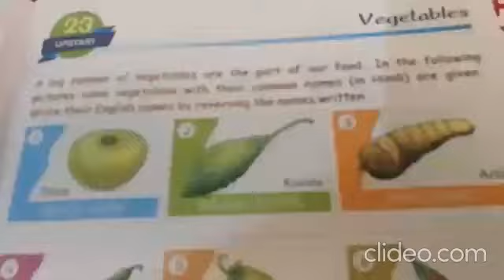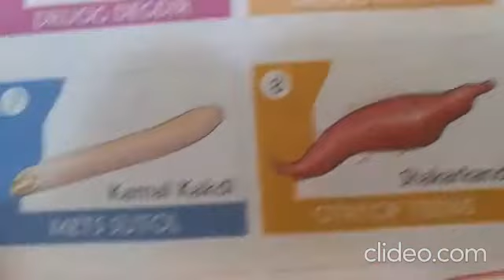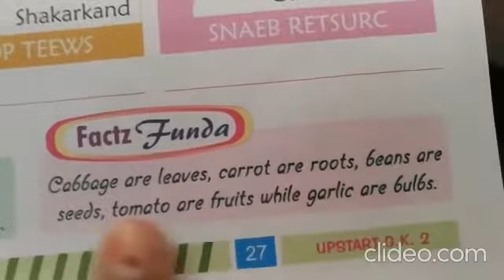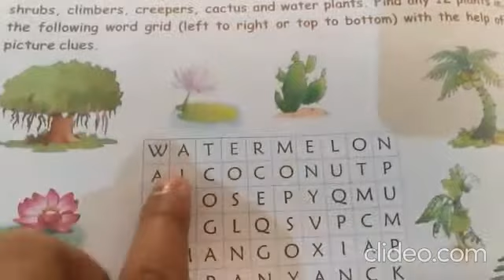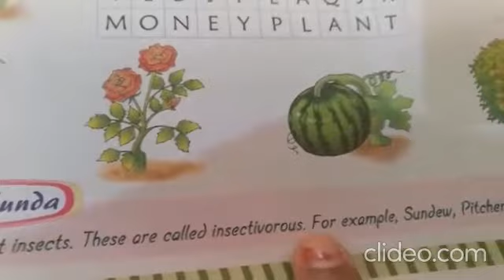GK Class 2 Ch 23 and 24